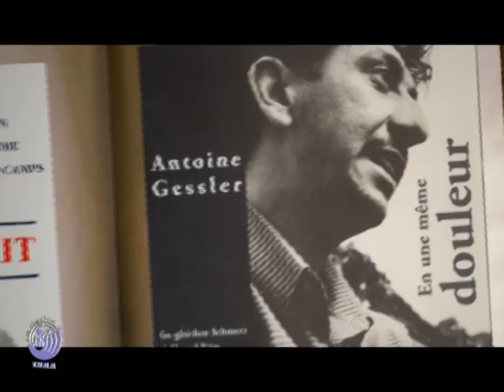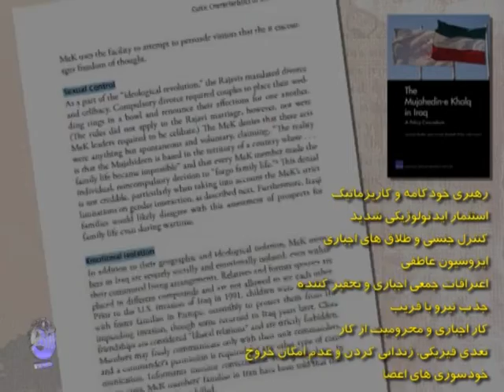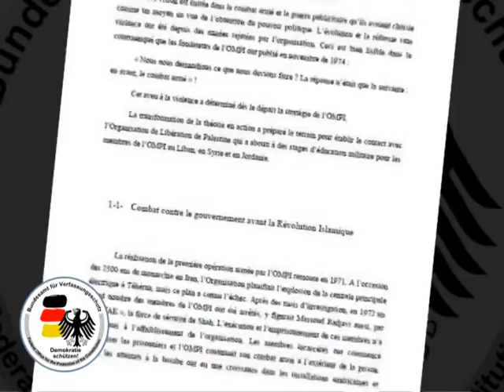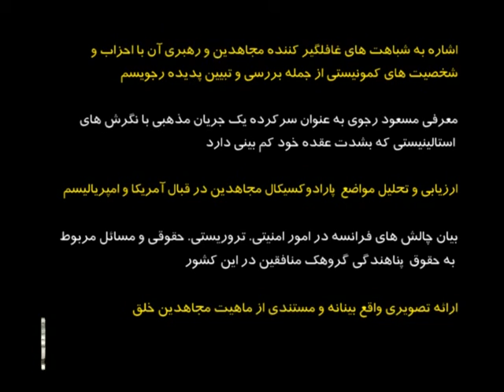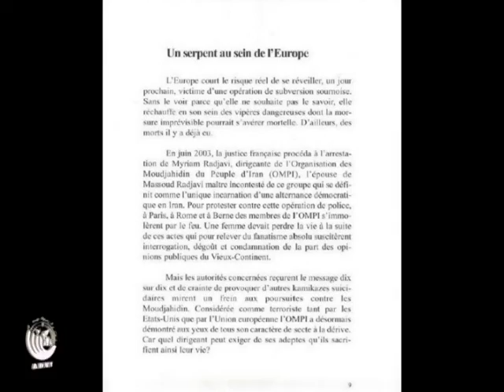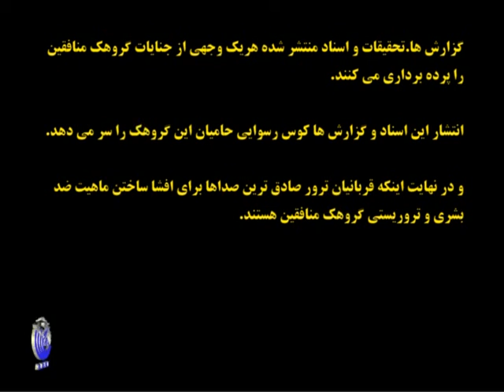Announcements of the Terrorist Cult of MEK in Claiming Responsibility for Terrorist Acts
Announcements of the Terrorist Cult of MEK in Claiming Responsibility for Terrorist Acts - اسناد اعترافات منافقین در پذیرش مسئولیت ترورها